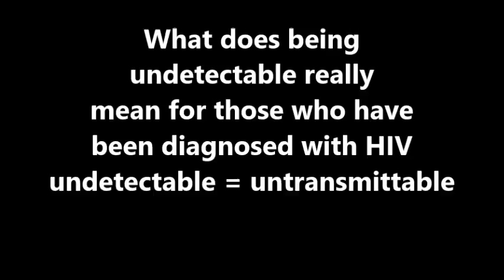HIV What is undetectable=untransmittable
Diagnosed with HIV 19 years ago trying to remind others that HIV still exists. You must get tested and you must use protection. knowledge is power.